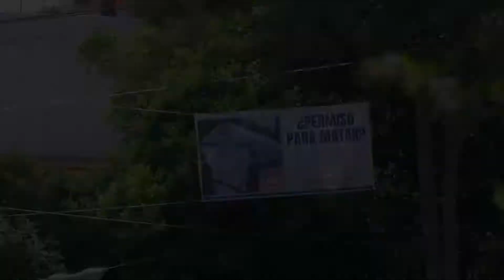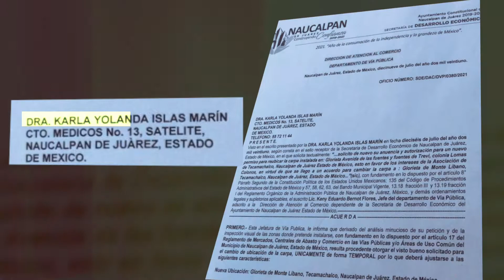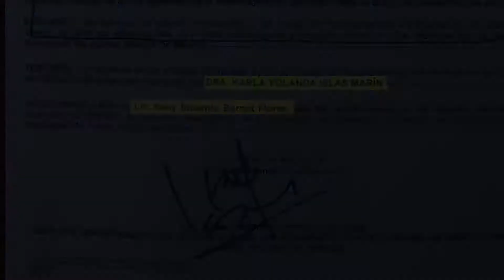Carpas ambulantes COVID19 ¿Ilegales y peligrosas?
Item ID:                         JU8X7SK
Author Username:                 WildKittyTunes
Licensee:                        Armando Videos
Registered Project Name:         Carpa COVID Tecamachalco
License Date:                    July 25th, 2021

Item ID:                         Y9MC36Q
Author Username:                 AnorMusic
Licensee:                        Armando Videos